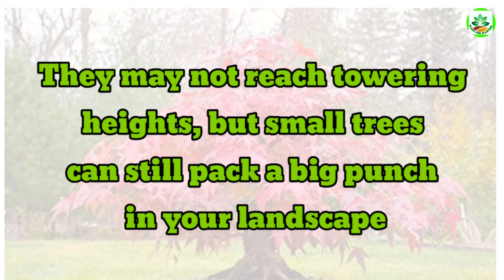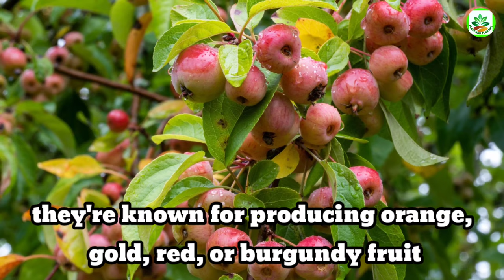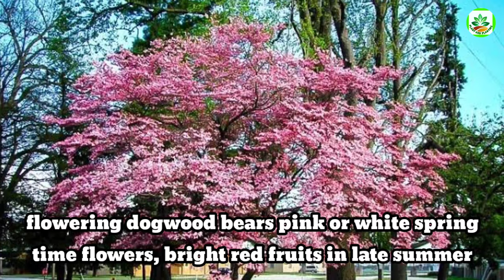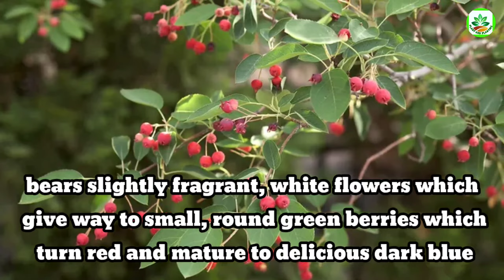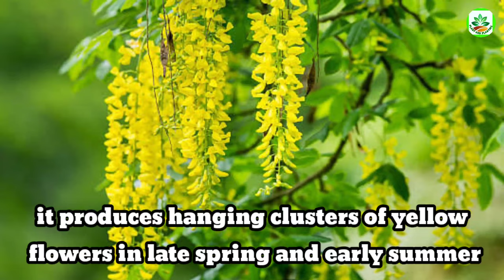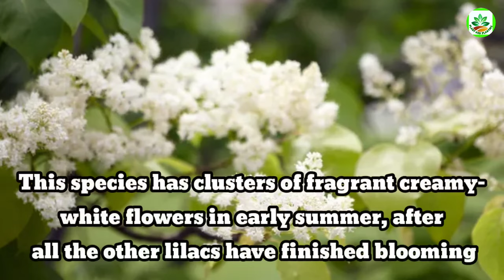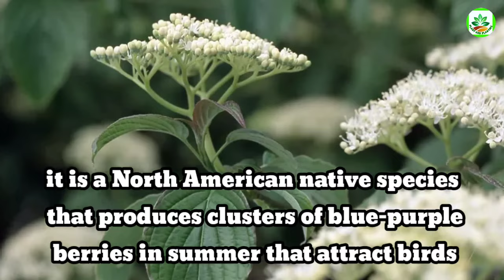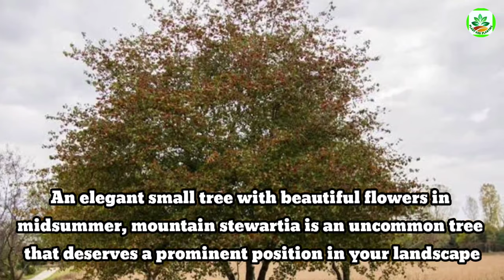19 Best Small Trees for Front Yard | Small Colourful Trees | Plant and Planting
Hello Friends
Here are the Best 40 Plants which can survive even if we have Low Light in Garden or we can grow them indoor..So we no need to worry about these plants at all.. Please hit the like button and subscribe to my channel for more upcoming videos and do let me know your suggestions through comments..

🍀Plant and Planting🍀